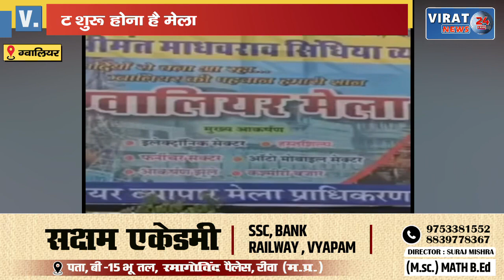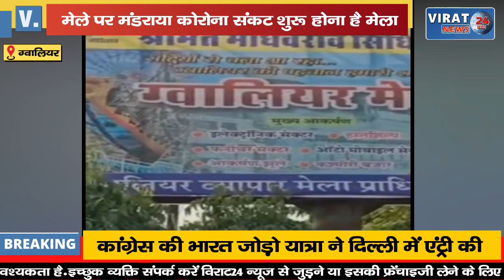ग्वालियर में लगने वाले मेले पर मंडराया कोरोना संकट, असमंजस में सारे व्यापारी !